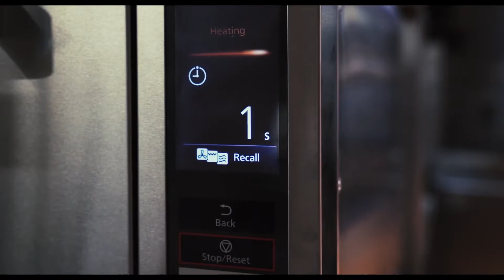Professional Microwave : NE-SCV2 Speed Convection Oven